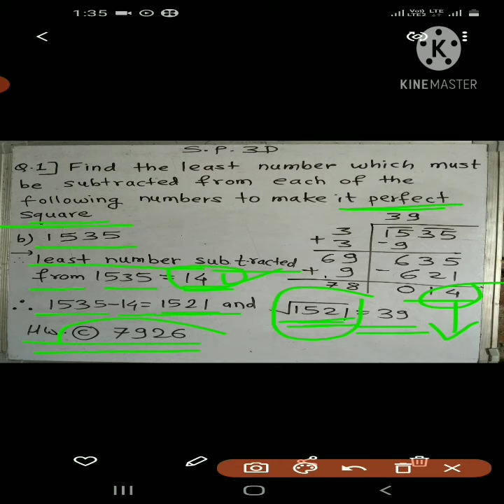So 3d 1b